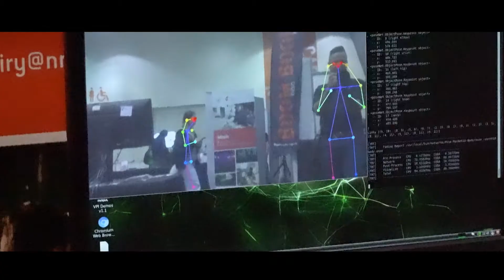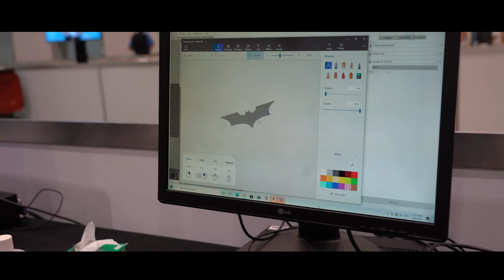SkillsWest Expo 2022 highlights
Highlights from day one of SkillsWest Expo 2022. Visitors had the opportunity to have a go at 26 interactive activities in our Try'aSkill area.